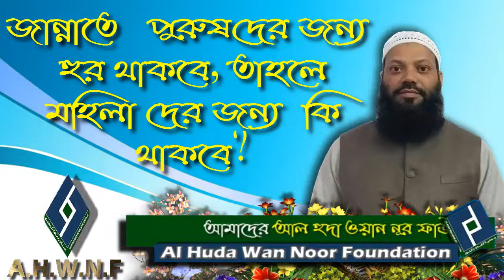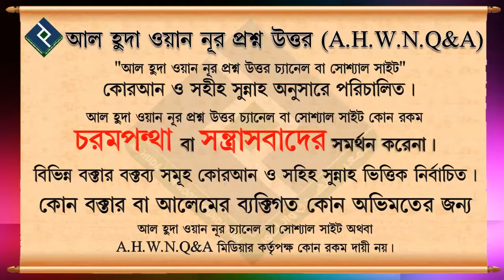জান্নাতে পুরুষ দের জন্য হুর থাকবে, তাহলে মহিলা দের জন্য কি থাকবে... শায়খ মোহাম্মদ শাফাউর রহমান